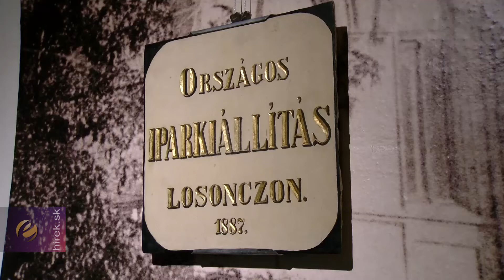Rangos kiállítással ünnepel a 65 éves Nógrádi Múzeum és Galéria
Losonc. Fennállásának 65. évfordulóját ünnepli idén a losonci Nógrádi Múzeum és Galéria. Az évforduló apropóján nyílt meg a „65” címet viselő tárlat, mely az intézménynek ajándékozott tárgyakból állt össze.